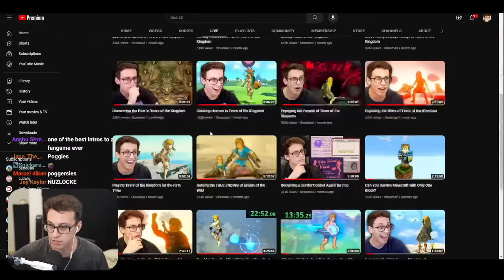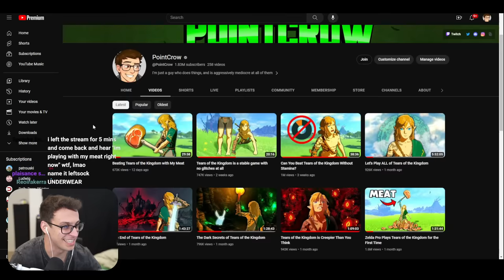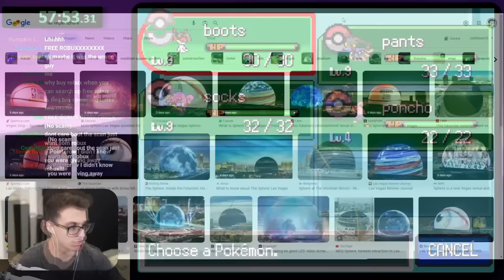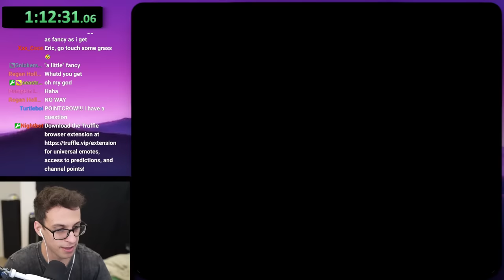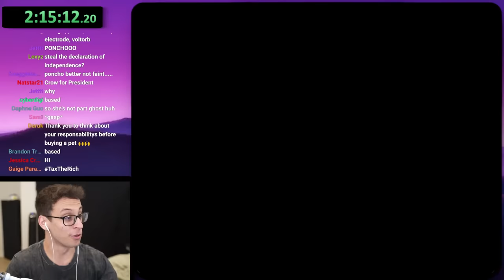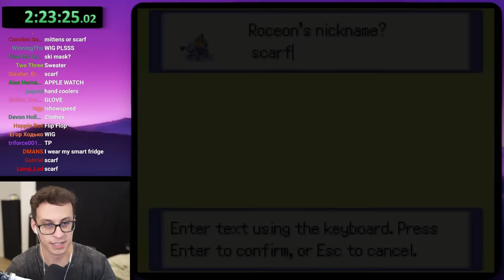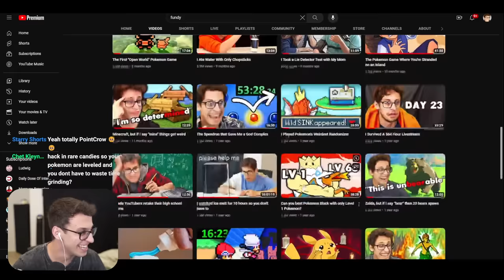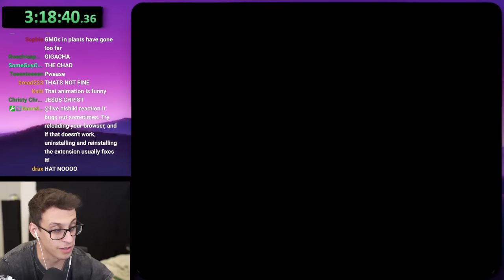Randomly Fusing Pokemon, but its also a Nuzlocke